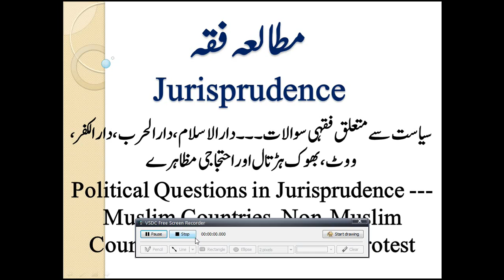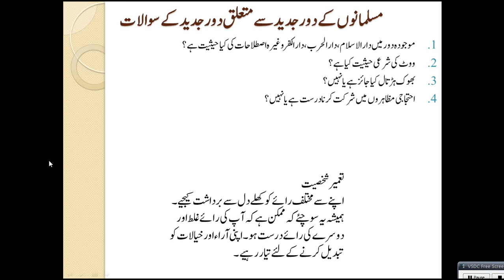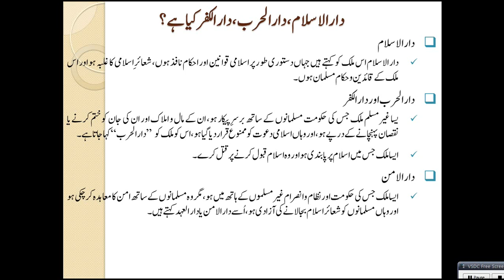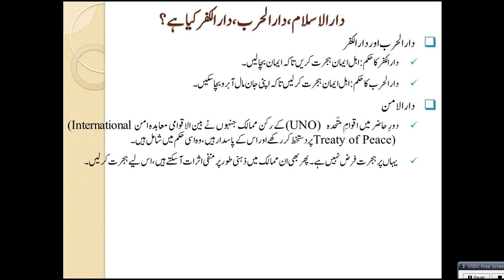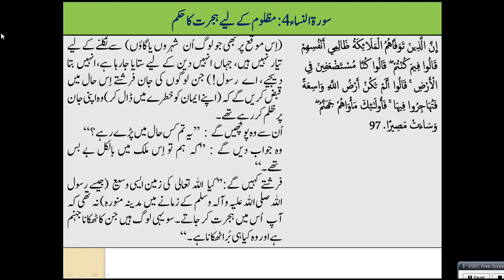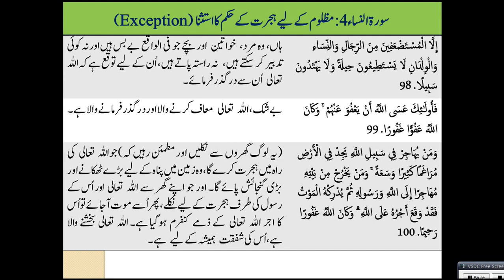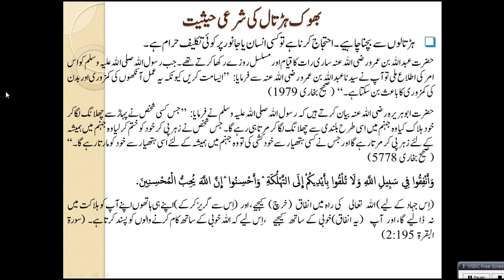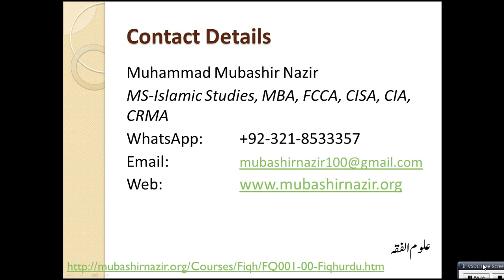FQ57-Political Questions in Jurisprudence - Muslim Countries, Non-Muslim Countries, Voting & Protest